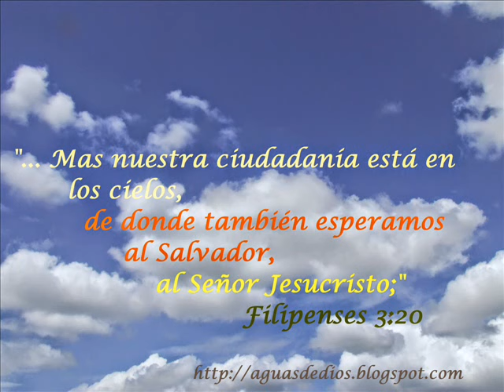VOY A MI ETERNO HOGAR - ASAF - Por Elías el Tisbita